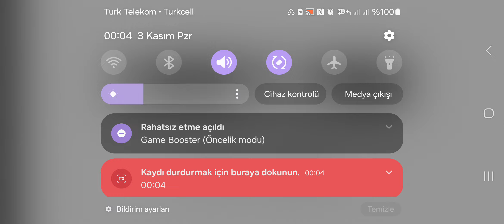Craft Fun Creative In New Updated ❤️✅️